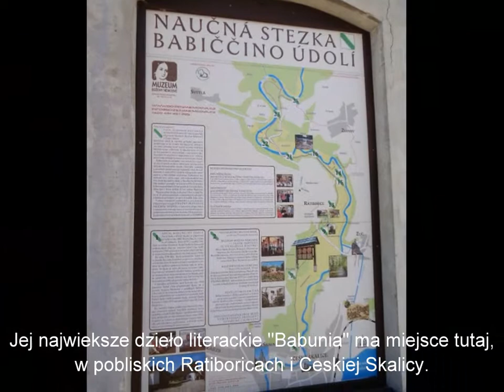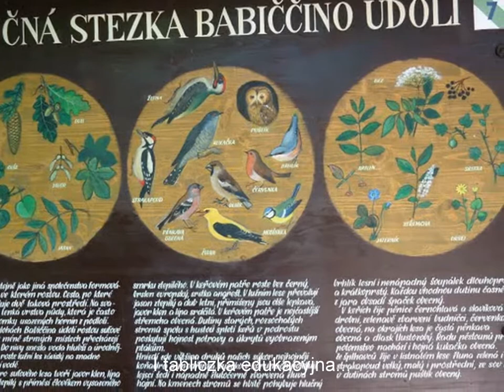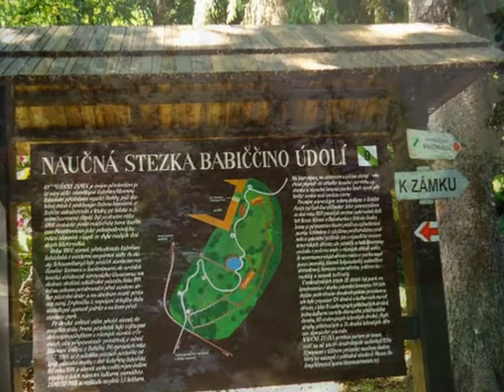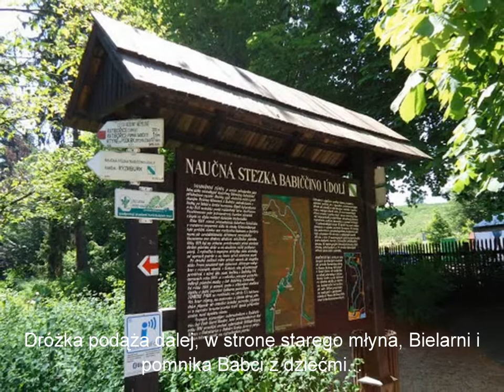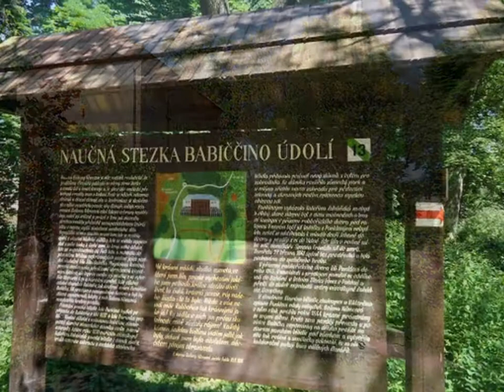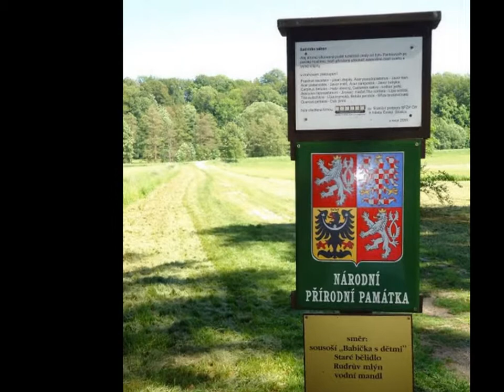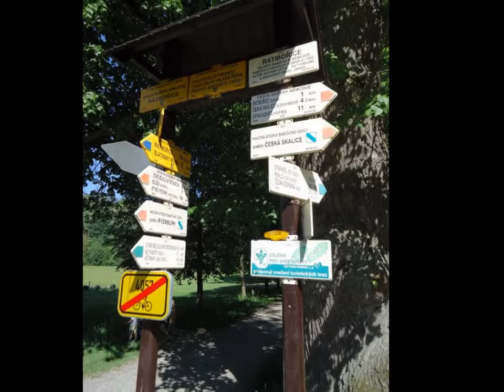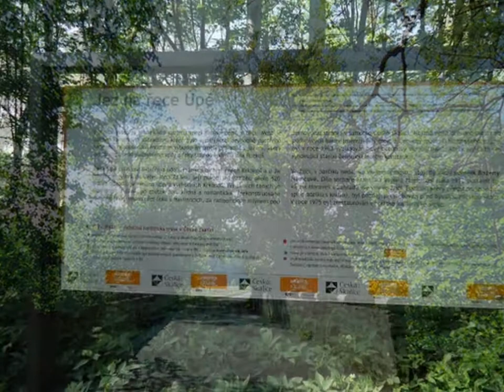Babiccino Udoli - Czechy